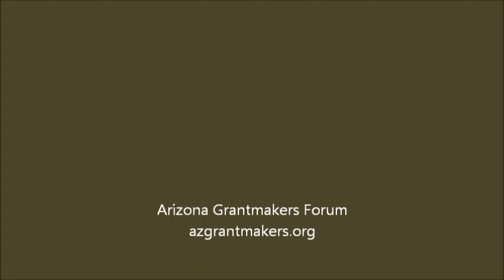Public Policy Panel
At the Arizona Grantmakers Forum's Moving the Dial: Arizona Grantmakers and Public Policy conference, this panel of Arizona foundation's top people gave us their insights on the role of Arizona's funders in public policy.

Panel includes: Jodi Liggett, Former CEO of Arizona Foundation for Women; Judy Mohraz, President/CEO of Virginia G. Piper Charitable Trust; and Jack Jewett, President/CEO of Flinn Foundation

Moderator: Kim VanPelt, St. Luke's Health Initiatives